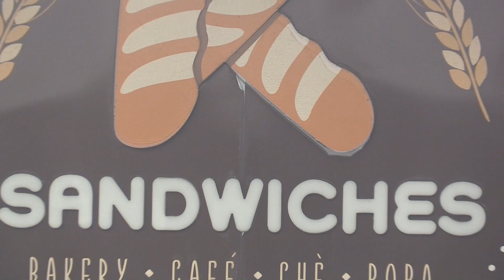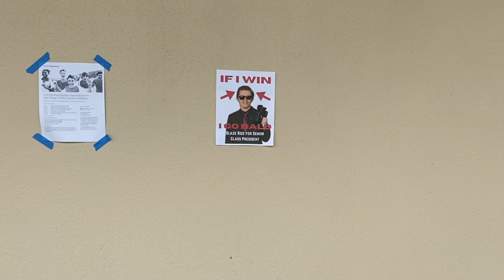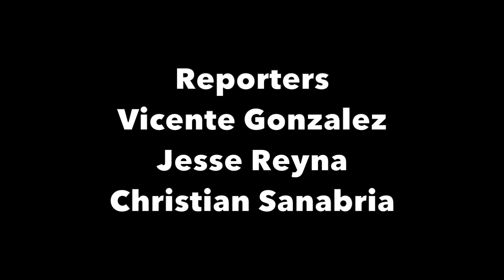KNN Episode 28 - A DAY IN THE LIFE (2024)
Today we follow around a student at Kearny High to see what a day in the life looks like on campus as well as take a look inside Prom!!